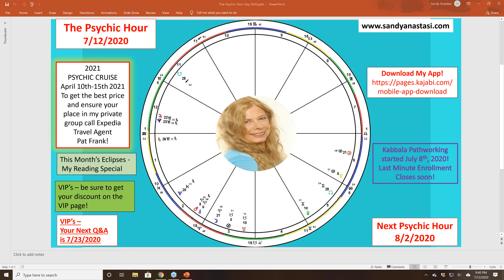The Psychic Hour with Sandy Anastasi - July 2020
Sandy Anastasi presents her Psychic Hour for July 2020, where she answers attendees questions LIVE! for more information on Sandy and her work, to find out how to get a reading or to sign up for next month's free Psychic Hour and her free monthly newsletter. Browse her signature video home study programs. Find her books on her on her author page.